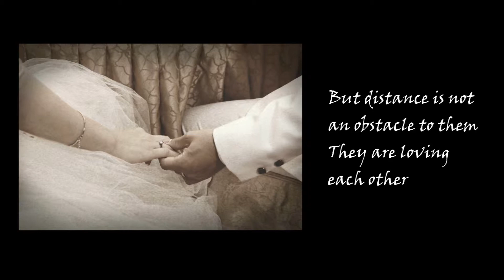Hiro + Cherry (actual day videography and photography)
Happy Marriage to Hiro and Cherry. Actual day videography and photography by V2 studio Ipoh.